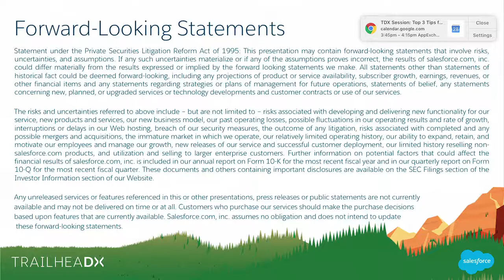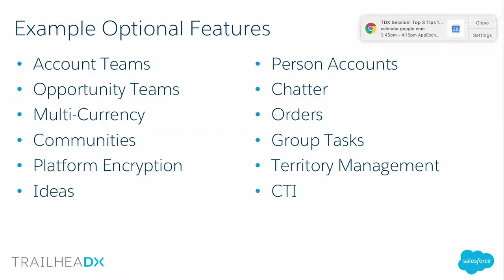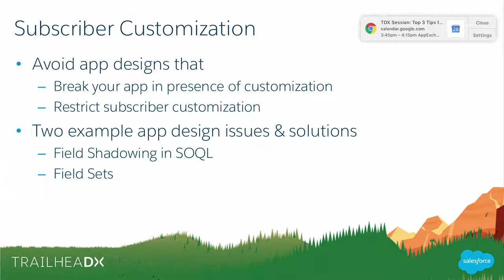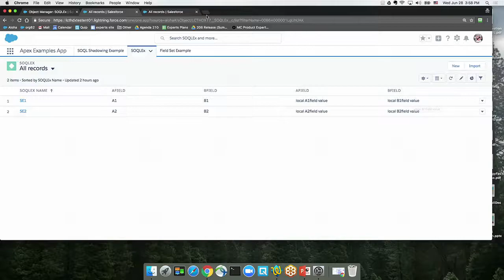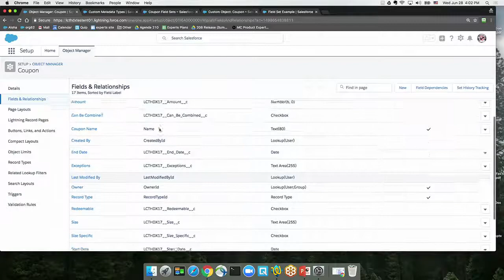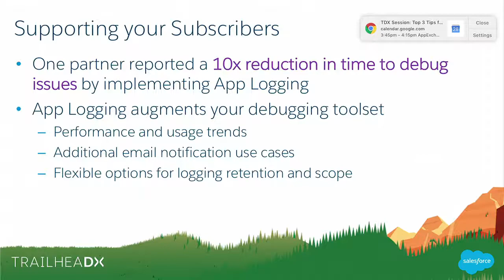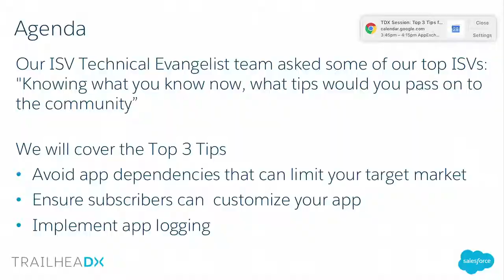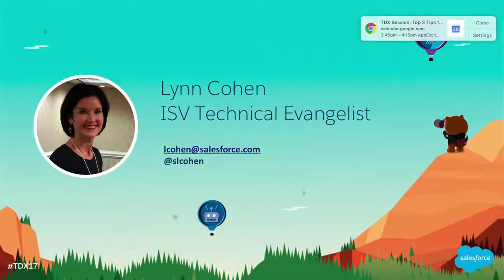Top 3 Tips for Designing Your Appexchange App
We've asked some of our top ISVs this simple question: "Knowing what you know now, what tips would you pass on to the community?". Join us in this session as we share the Top 3 tips and how they can benefit you today. This is a must-see session for any developer or ISV partner planning to release an app on the Appexchange.